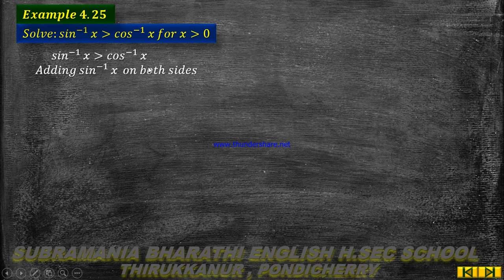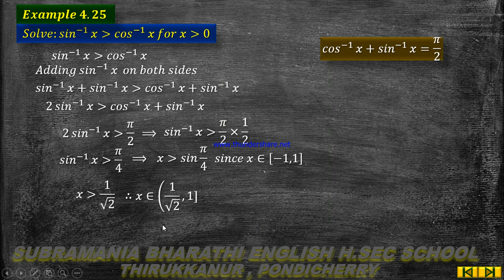XII STD MATHEMATICS UNIT IV INVERSE TRIGONOMETRIC FUNCTIONS EXAMPLE 4 .25